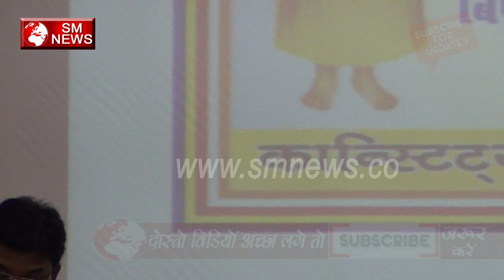क्या है सविधान और धर्म जाने बाबा साहेब ने हमें क्या दिया है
बाबा साहेब का कहना था की चाहे कोई भी देश का समाज हो वह दो चीजों से संचालित होता है कोई भी समाज होता है वह इन्ही चीजों से संचालित होता है और बाबा साहेब ने हम सबको दोनों चीज दी है संविधान भी दिया है और धर्म भी दिया है अन्य राजनितिक संगठनों के कुछ ऐसे एजेंट है जो हमारे लोगो को झूठे प्रलोबन देकर उनसे झूठे वादे करके जनता को फुसलाते रहते है यह हमारे अपने ही लोगो की अज्ञानता है जो उस संकट कल को नहीं जानते जिसमे हम रह रहे है